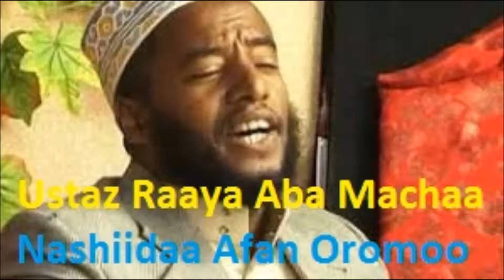Ustaz Raayaa Aba Machaa Nashidaa 2017